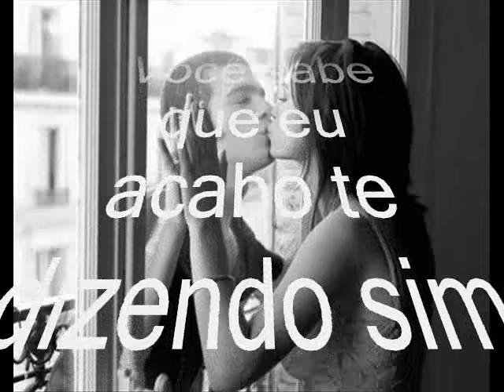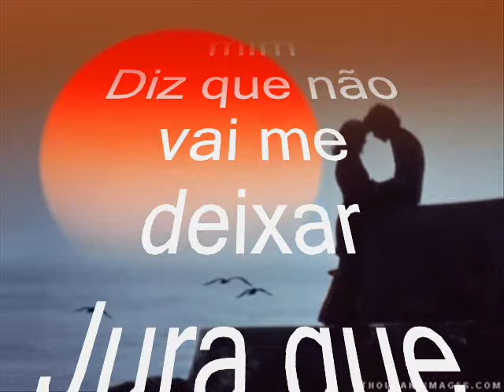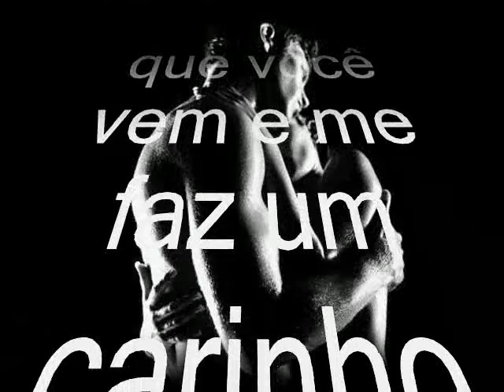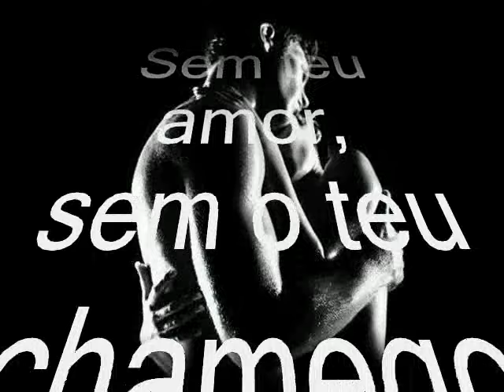alcione delirios de amor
uma musica muito especial pra mim !na voz de alcione